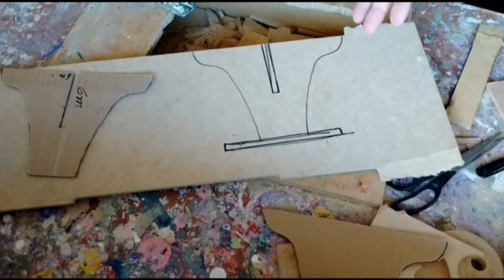BOLEIRA EM MDF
MOLDE na FanPage no Facebook: Stk Artesanatos